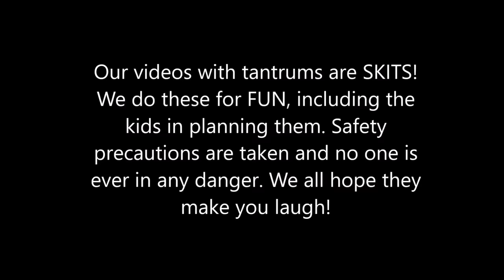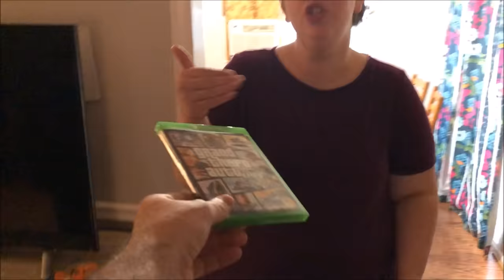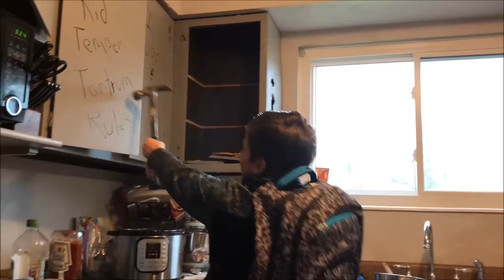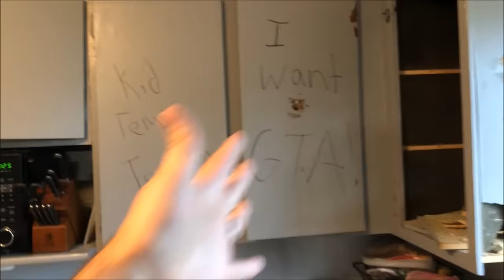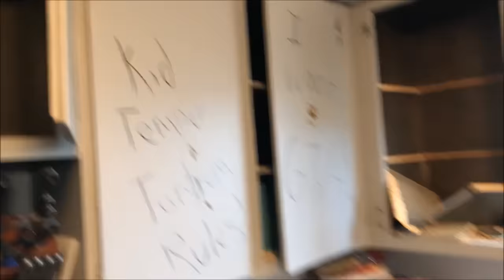Kid Temper Tantrum Destroys Kitchen After Mom Grounds Him From Playing GTA 5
kid rages after his parents took GTA 5 away. Kid rages over GTA 5 and had his game taken away.
Leland has a hammer and he is going to get back at his parents after they took the GTA 5 away from him.
Reason why Leland got grounded was because last week he fake sick to play GTA at home..watch video and then last Friday Leland skips school, walks home to play more GTA. watch video After those two incidences daddy and mommy both agreed to ground Leland and take away his GTA 5 game. But Leland wasn't happy to hear the news. While the parents were in another room, Leland and Leanna got a hammer and the camera and Leland started destroying the kitchen. What happens next when the parents walk in on the kids as they are smashing the kitchen? Will the parents rage? Find out.